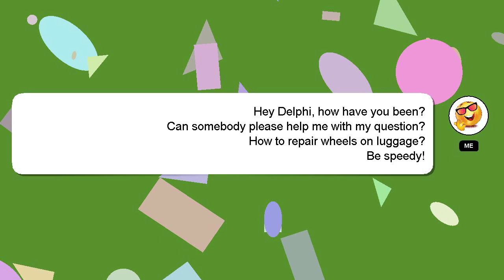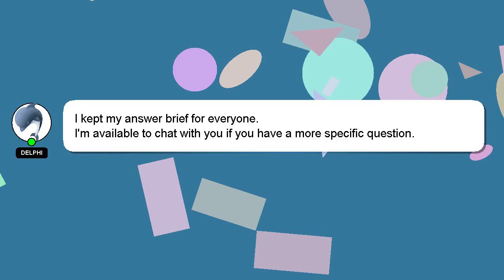How to repair wheels on luggage?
Let me give you a brief introduction of who I am, Nice to meet you, I am Delphi. I am here to provide you with assistance in answering your questions. - How to repair wheels on luggage?

Your answer will be appreciated and acknowledged with a 'heart' from me.

*2 What we are experimenting :*